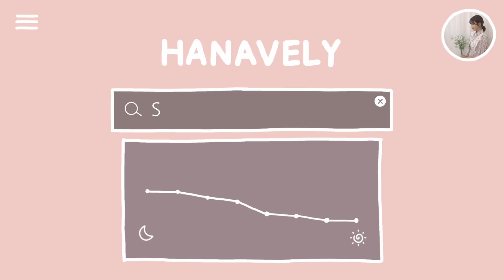[ASMR] 3dio 초근접 속닥속닥 근황수다 | 경기뛰다가 코피를..?!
ASMR이란?
'자율 감각 쾌락 반응'(Autonomous Sensory Meridian Response, 줄여서 ASMR) 또는 '자율 감각 쾌감 반응'은 주로 청각을 중심으로 하는 시각적, 청각적, 촉각적, 후각적, 혹은 인지적 자극에 반응하여 나타나는, 형언하기 어려운 심리적 안정감이나 쾌감 따위의 감각적 경험을 일컫는 말이다.